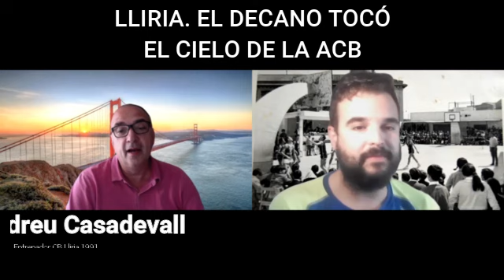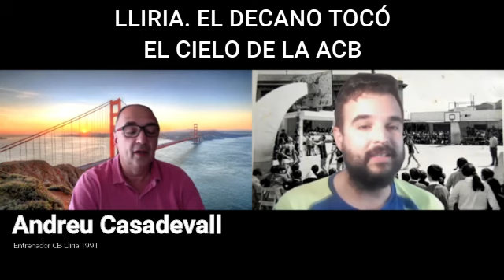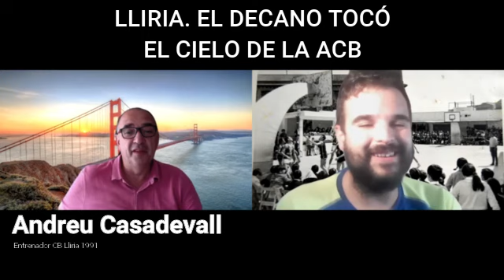Historias de Baloncesto: Llíria tocó el cielo con la ACB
El CB Llíria es el decano del baloncesto valenciano, en un pueblo de ahora casi 25000 habitantes logró en 1991 con 15.000 habitantes lograr el sueño de la ACB